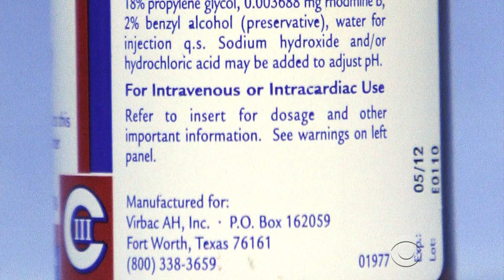Supreme Court halts execution for man sentenced to death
A man convicted of fatally shooting a Missouri man and then kidnapping and raping his ex-girlfriend got a last-minute reprieve from his death sentence from the U.S. Supreme Court. His attorneys say a rare congenital disorder has weakened his blood vessels and would make any lethal injection excruciatingly painful. Jan Crawford reports.